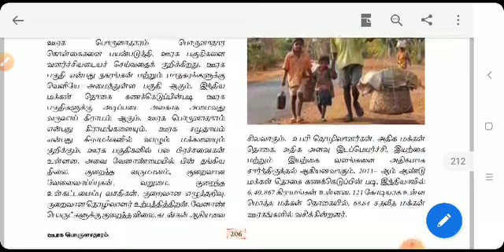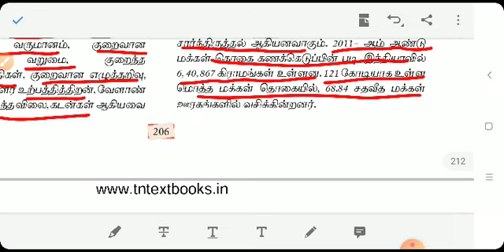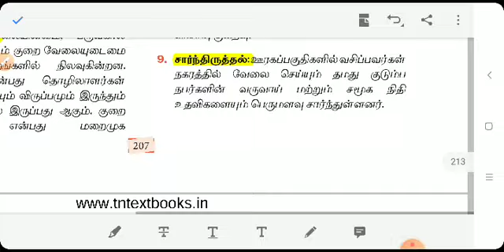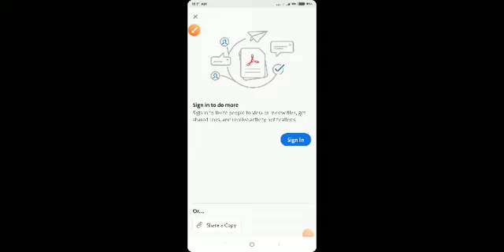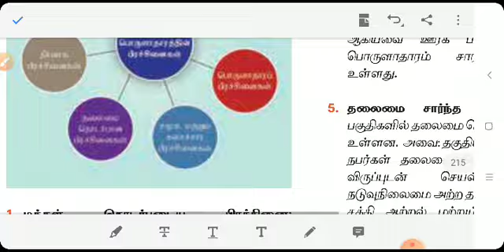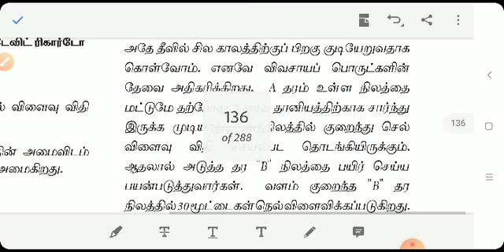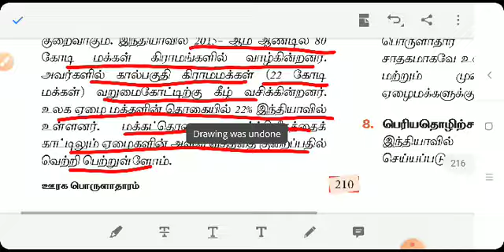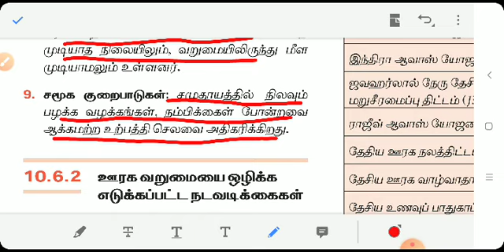ஊரக நலன்சார் திட்டம்,தொழில் வளர்ச்சி, மக்கள் தொகை, கல்வி, நலவாழ்வு 11 th new book unit 10 part 1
ஊரக நலன்சார் திட்டம்,
தொழில் வளர்ச்சி,
மக்கள் தொகை, கல்வி, நலவாழ்வு
 11 th new book ecnomic  unit 10 part 1 video